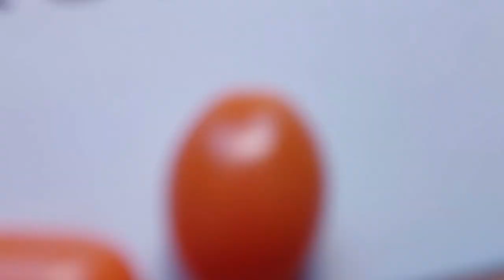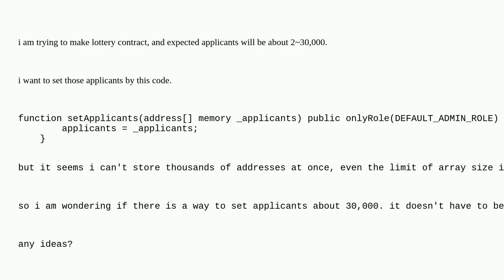Ethereum: how can I store more than ten thousands address in solidity array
how can I store more than ten thousands address in solidity array

A special thanks goes out to the community

  solidity gas-price contract-development